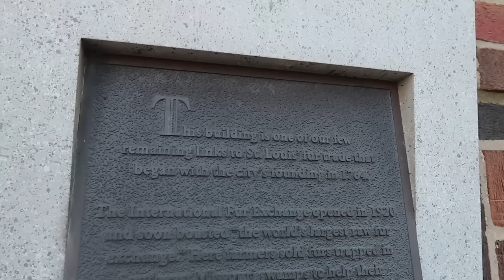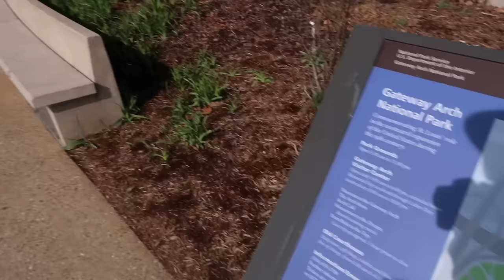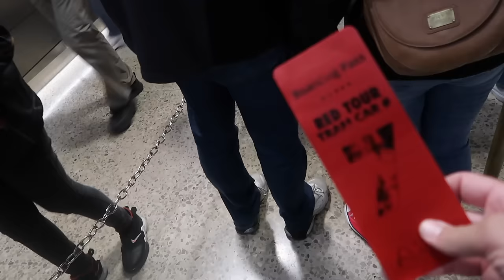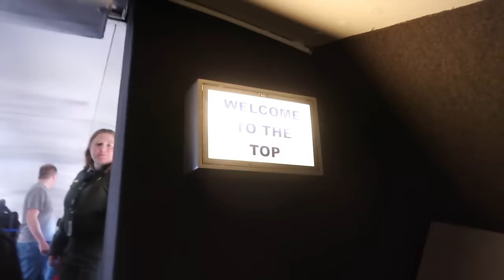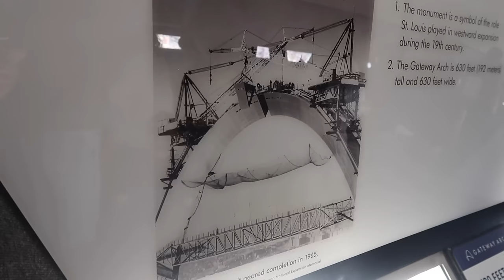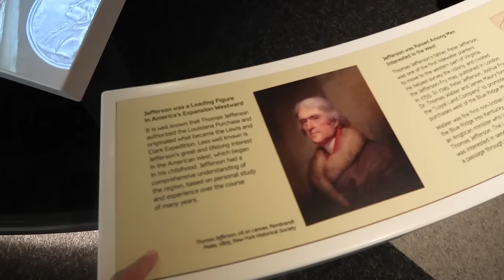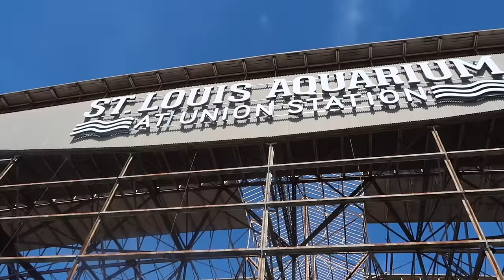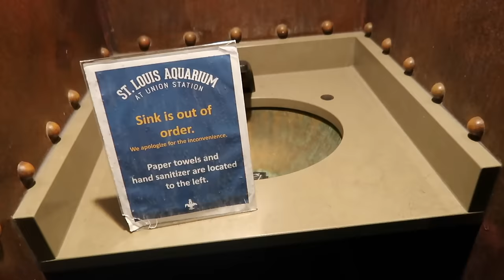Where I stayed in St. Louis and my first time inside the arch!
My first time at The Top of the St. Louis Arch and the  St. Louis Wheel at historic Union Station! It’s a St. Louis roadside attractions day! + The  St. Louis Wheel & Aquarium! Huge thanks to Explore St. Louis & Transworld for making this video possible!

Cris The Girl’s channel  @CristheGirl